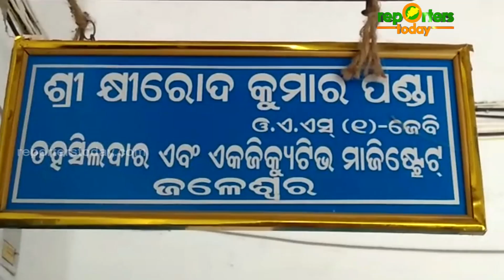୧୩ ରୁ ୧୭ ଯାଏଁ ବାଲେଶ୍ୱର ସଟଡାଉନ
୧୩ ରୁ ୧୭ ଯାଏଁ ବାଲେଶ୍ୱର ସଟଡାଉନ